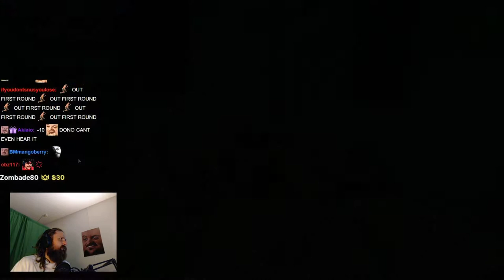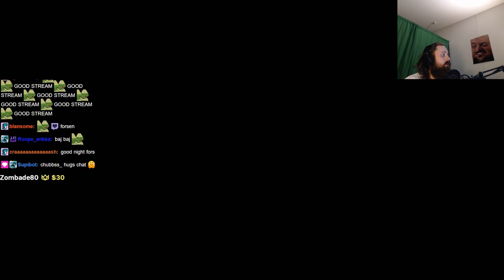Forsen plays CRAB GAME with Stream Snipers - Part 2 (with Chat)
Stream Duration: 6:04:39

Game Description:   Crab Game is a First-Person Multiplayer game where you play through several different minigames based on children's games, until only one player stands victorious.

General
Format : MPEG-4
Format profile : Base Media
Codec ID : isom (isom/iso2/avc1/mp41)
File size : 15.7 GiB
Duration : 6 h 4 min
Overall bit rate mode : Constant
Overall bit rate : 6 149 kb/s
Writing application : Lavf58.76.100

ID : 1
Format : AVC
Format/Info : Advanced Video Codec
Format profile : High@L4.2
Format settings : CABAC / 4 Ref Frames
Format settings, CABAC : Yes
Format settings, GOP : M=3, N=120
Codec ID : avc1
Codec ID/Info : Advanced Video Coding
Source duration : 6 h 4 min
Bit rate mode : Constant
Bit rate : 6 003 kb/s
Width : 1 920 pixels
Height : 1 080 pixels
Frame rate mode : Variable
Frame rate : 60.000 FPS
Minimum frame rate : 58.824 FPS
Maximum frame rate : 62.500 FPS
Color space : YUV
Bit depth : 8 bits
Scan type : Progressive
Bits/(Pixel*Frame) : 0.048
Stream size : 15.3 GiB (98%)
Source stream size : 15.3 GiB (98%)
Color range : Limited
Color primaries : BT.709
Transfer characteristics : BT.709
Matrix coefficients : BT.709
mdhd_Duration : 21878324
Codec configuration box : avcC

Audio
ID : 2
Format : AAC LC
Format/Info : Advanced Audio Codec Low Complexity
Codec ID : mp4a-40-2
Bit rate : 129 kb/s
Channel(s) : 2 channels
Channel layout : L R
Sampling rate : 48.0 kHz
Frame rate : 46.875 FPS (1024 SPF)
Compression mode : Lossy
Stream size : 335 MiB (2%)
Source stream size : 335 MiB (2%)
Default : Yes
Alternate group : 1
mdhd_Duration : 21879296